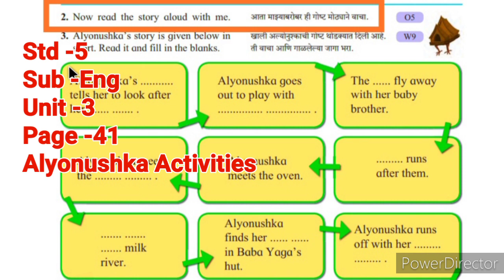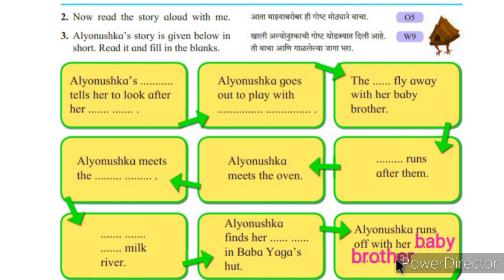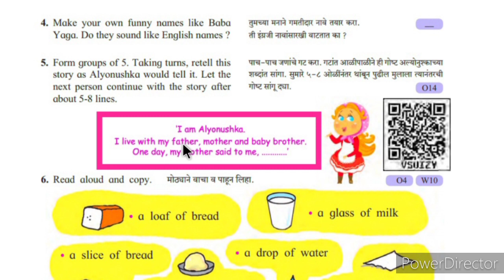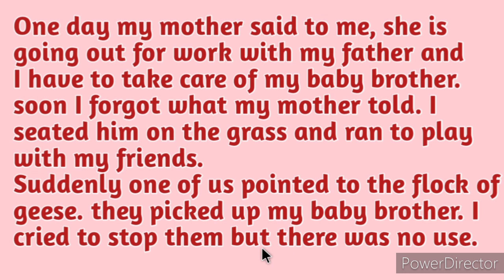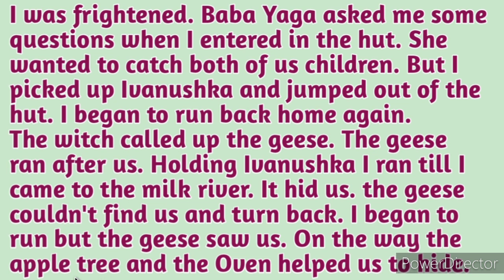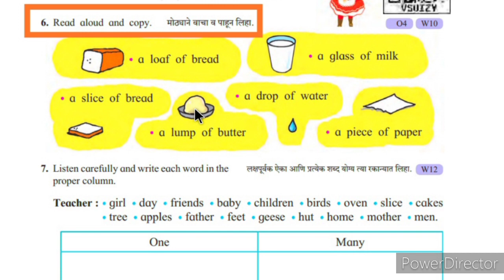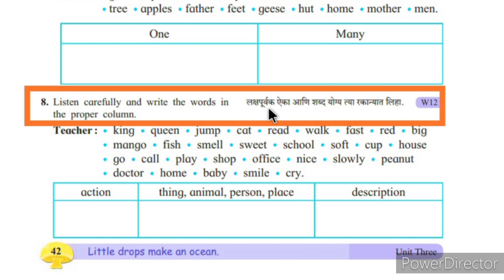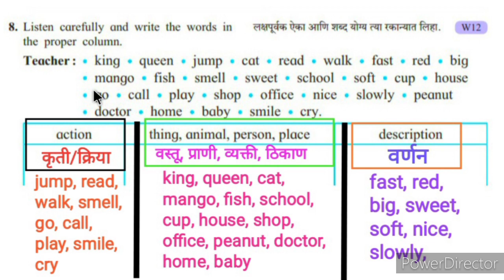alyonushka questions and answers std 5, alyonushkastd5, std 5 english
alyonushka questions and answers std 5, alyonushkastd5, std 5 english, std 5 english page 41 alyonushka activities
Watch this video to understand all the activities given on page 41 42. you'll enjoy and like all activities in this video. so keep watching Rootkare raju channel. give like and subscribe the channel. comments on it and share it to others. thank you. your friend, teacher Pardeshi R.K.